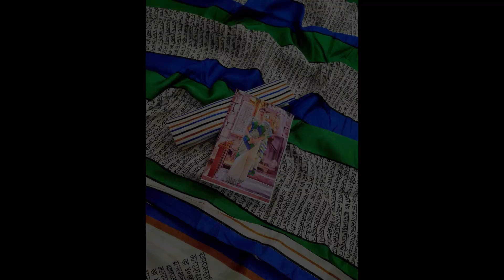Puja saree collection 2024 bangladesh | Monishas Tubing